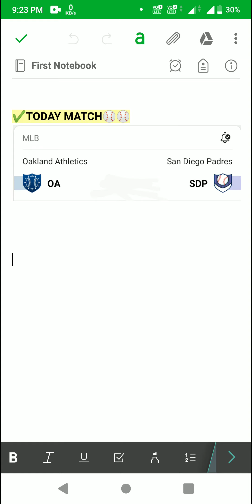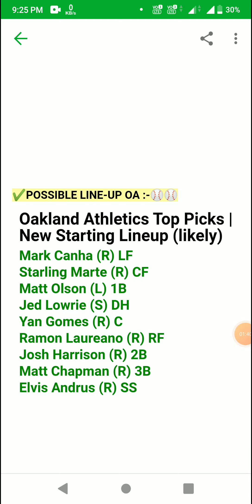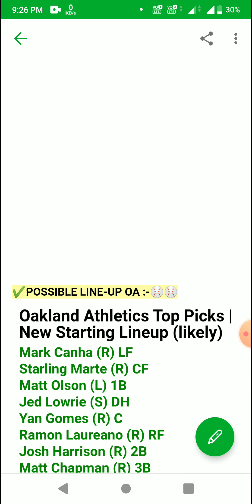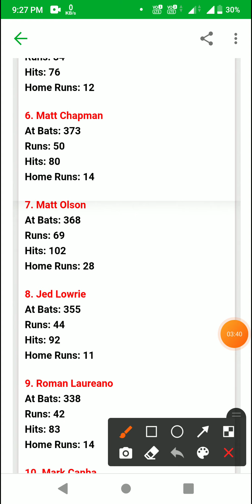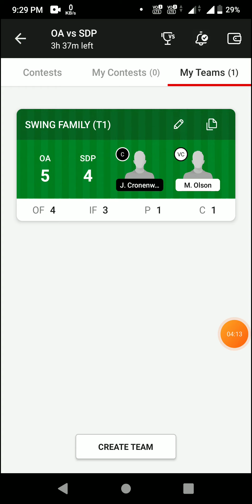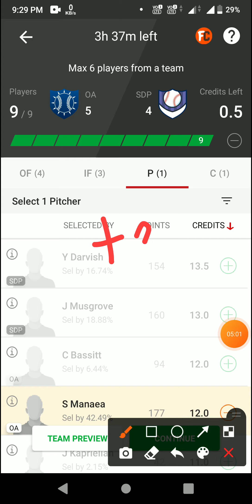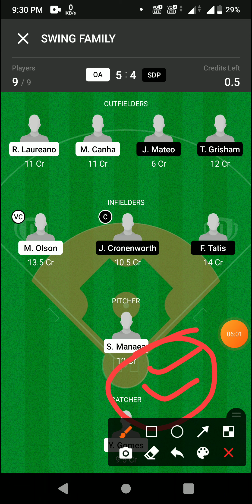OA vs SDP baseball today OA vs SDP Dream11 predicti Team baseball Dream11 Team Today OA vs SDP